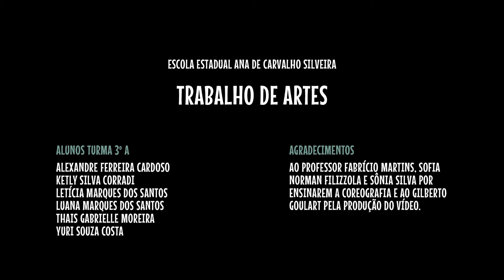Shim Sham – Teen Hoppers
Para apresentar um trabalho escolar de Artes, essa turminha esperta escolheu o swing jazz para produção de um vídeo e contou com a ajuda dos BeHoppers para aprender e ensaiar o Shim Sham e também na filmagem e edição. O resultado foi um sucesso! Parabéns para os bonitinhos Yuri Souza, Ketly Corradi, Luana Marques, Letícia Marques, Alexandre Cardoso e Thaís Gabrielle.